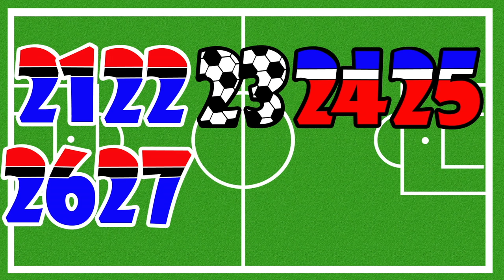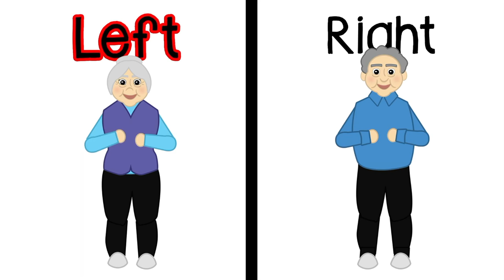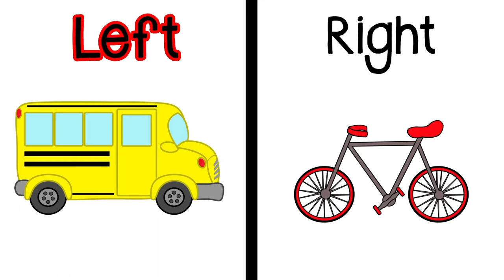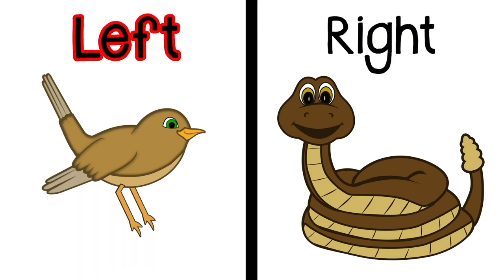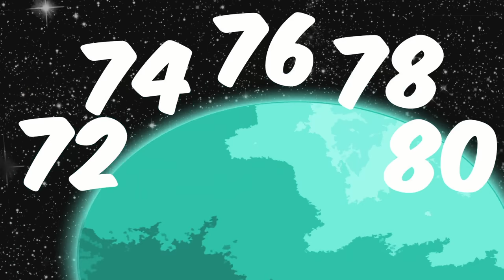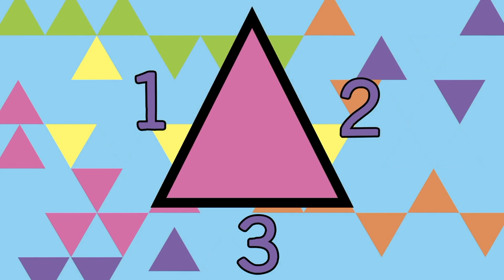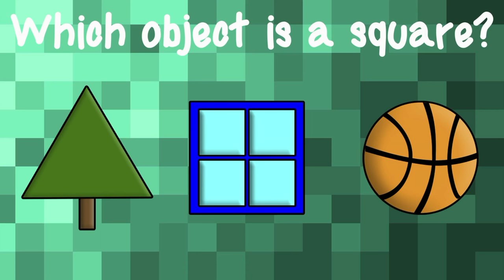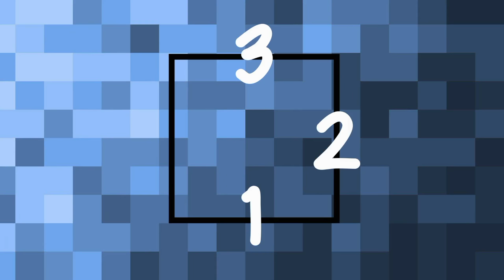1 Hour of Kids Music - Children's Fun Songs on Youtube - Kids Educational Songs Preschool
This fun, 1 hour of kids music and children's fun songs on Youtube, makes education and learning fun for kids of all ages. From preschool and kindergarten age, to babies and toddlers, kids can learn, laugh, dance, and sing along to these kids educational songs.

This compilation of fun Youtube videos for kids includes animal songs, abc learning songs, 123 and other counting songs, colors, shapes, and more. It's fun to learn! So turn on the video, and let your kids have fun learning with this 123ABCtv Youtube video and super fun kids songs collection!

123ABCtv is on Spotify!!!

Our Newest Videos --

Learn Spelling for Kids - Learning to Spell Animals - Wild Animals for Children to Learn in English

Counting 1-10 Song for Kids - Learn to Count 1-10 - Numbers for Kids 1 to 10 for Preschool

How to Write Letters A-Z – Learning to Write the Alphabet for Kids – Uppercase and Lowercase Letters

Counting by 5's Song to 100 – Counting to 100 by 5s - Count by 5 to 100 - Count to 100 by 5 for Kids

5 LITTLE MONKEYS (JUMPING ON THE BED) –Nursery Rhyme Kids Songs Five Little Monkeys by 123ABCtv

Learning to Write Numbers 1-10 | How to Write 1 to 10 for Kids | Handwriting Numbers Preschool

LEFT AND RIGHT SONG for Children Right and Left Song for Kids Learn Left and Right by 123ABCtv

The Color Green Song – Learn Colors Songs The Green Song Preschool Toddlers by 123 ABC tv

Counting with Planets | Counting to 100 by 2's | Counting by 2's | Count by 2's to 100

Count 1 to 50 – Soft Music for Children – Happy Relaxing Music for Kids – Counting to 50 by 123ABCtv

Education is something we value highly, and we want to make it easy for children to learn while having fun. Our videos center around fun! So stick around and have some fun with us!